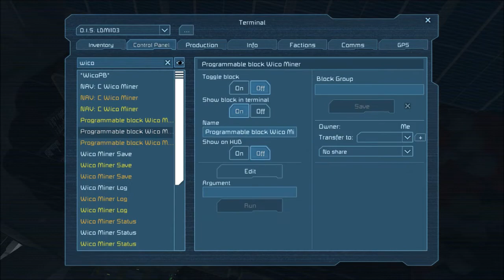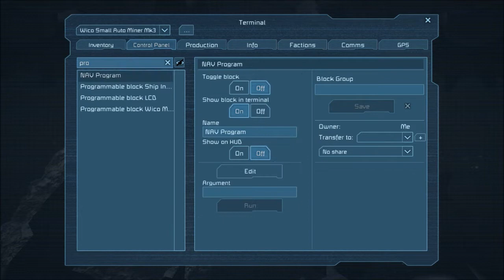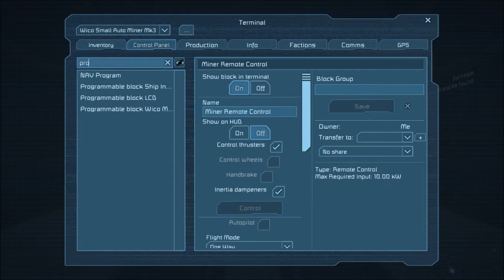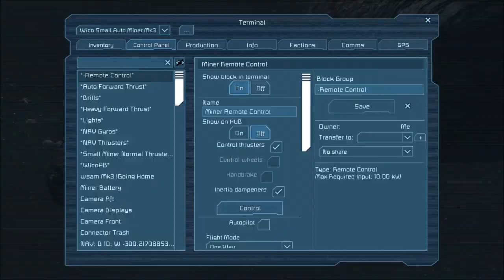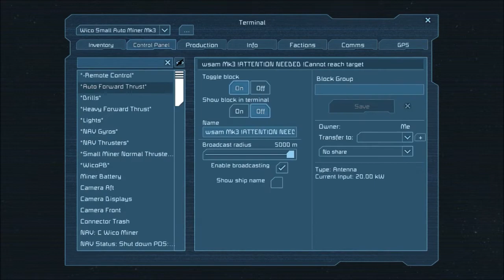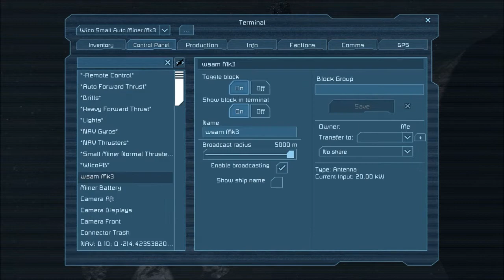Wico mk3 & LDMI103 Test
Wico mk3 and LDMI103 Test